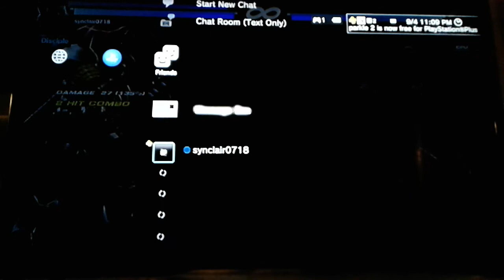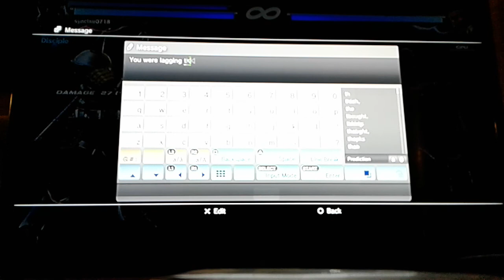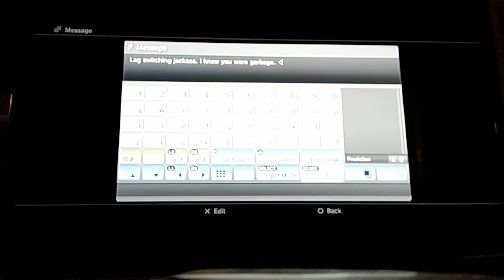TEKKEN TAG 2 (PS3): synclair0718 (Bruce & Armor King) vs. HDot1911 the LAG SWITCHING SCRUB!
I'm exposing this lag switching online fraud named HDot1911.